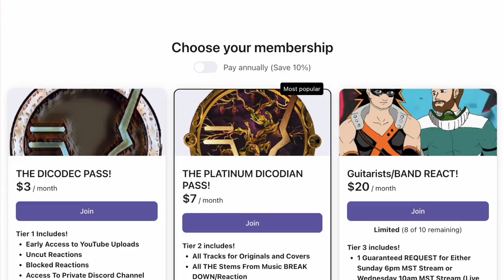Making METAL Fun! Be the GAL~Early Summer ver. HANABIE.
MAILING ADDRESS!
8512 Essex Dr.

About The Song and Band
先行配信Single「今年こそギャル〜初夏ver.〜」(Be the GAL~Early Summer ver.~)

Lyrics : Yukina, Matsuri
Arrangement : MEG & Matsuri
Mixing : MEG (MEGMETAL)

‹Music Video›
Director : Takuya Oyama (VANLI)
Producer : Mao Suzuki (P.I.C.S)

Reiwa GAL：Christine. & Akanen & Tabichan & Ryokapiro & Maichan & Uno & Momo & AIRI & Moani
Heisei GAL：Fukitis & Mirei & P-tan & Machirin & Ribura-chan & Fujichii & Me & Piko & Momocham & Asupi

Special Thanks : Koji Kurosawa

Director of Photography：Kenji Watanabe
Assistant Photographer：Yuta Naruse (SPICE) & Satuta Noma
Lighting Engineer：Kenta Sasaki (OFFICE DOING)
Lighting Assistant：Oh Jang Won & Kohei Numata
Drone Operator：Hayato Bou

Stylist : Kenshi Kaneda
Stylist Assistant :Tomohiro Watanabe & Yukie Kuwahara
Hair & Make-up : Erika Yoshida & IKUYO & Yukiko Hongo & Natsumi Sato
Nail Artist：Tomoya Nakagawa
Nail Artist Assistant：Hiromi Hasegawa

Choreographer：Erika Yoshida
Choreographer Assistant：Azumi Senda

Casting：Tsuyopon & Hideponzu
VFX：Jumpei Inomata (VANLI)

Production Manager : Koichi Iwamoto (P.I.C.S.)
Production Assistant：Takakuni Tsujimoto (P.I.C.S.) & Aoi Sasaki & Ruka Sakuragi & Risa Tomono & Yoshihiro Adachi & Hiroki Niikura
Production：P.I.C.S.

▶︎Lyrics◀︎
陽キャの季節 Sunshine...
家から出んのそれ超難題
ダラダラ楽しみたいから

灼熱 日光 遮光カーテンからはみ出す
汗だく T シャツ アラーム前のGetting up
想いごと叶え ひと夏のニューカマー

初夏初夏 EARLY SUMMER
遊び尽くせ!!
シャカシャカ マジ SUMMER
夏が来たの!!
気合い MAX でいこう

GO!

バズってるスポット Tell me more!
3.2.1.GO!

バエすぎナイトプール
ひっそりコテージ
夏フェス BBQ 浴衣でジャンボリー
アフ!ヌン!アフ!ヌン!ヌンヌンヌン活
海から山まで総なめ Every day

心踊る恋のパッション
ここで踊る家のマンション
実践あるのみ!Open the door
直射!クラってダウン

WTF?!

もう!無理!もう!無理!ギブアップ!
疲労困憊 塩分摂取 しよう 完敗 熱中症

夏バテにならないように休憩しましょう

しょか...しょか...しょか...しょか...しょか...しょ
か...
初夏初夏初夏↑↑↑

遊び尽くせ!!
夏が来たの!!

みんなの季節 Sunshine...
レベルアップ溶け込む才能
まだまだ楽しみたいから

▶︎English Lyrics◀︎
Extroverts' season has come with sunshine…
Just getting out of the house is super-challenging
I want to enjoy doodling around

Scorching sunlight escape the shading curtain
Sweating all over my T-shirt,
I'm getting up before the alarm goes off
This is my year to aim for a sparkling Instagrammer
Making my aspiration come true, a newcomer for the summer

Shook-up, shook-up, early summer
Have fun to the fullest!!
Suck-up, suck-up, seriously, it's summer
Summer has come!!
I'll push my spirit to the max

GO!

Where are the buzzing spots?  Tell me more!
3.2.1.GO！

A super-photogenic swimming pool at night
A secluded cottage
Summer festival, BBQ, yukata jamboree bash
After!  Noon!  After!  Noon!  Enjoy the afternoon-noon-noon
From the sea to the mountains,
I'll be all over the place every day

Exciting passion of love
I'm dancing here at my home mansion
Action is what counts!  Open the door!
Direct sunlight!  Head spinning, I'm coming down

WTF？！

Can't!  Take it!  Can't!  Take it!  I'm giving up!
FTP, need some salt, I'm thrashed in, what a damage!

"Make sure to take a rest to avoid summer fatigue."

Summer has come!!

This season is for everyone, sunshine…
I want to improve my skill to blend in
The fun has just begun